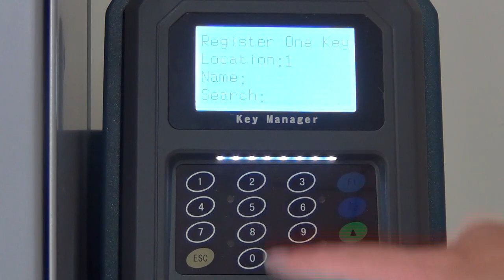i-keybox-48 Register Single Key